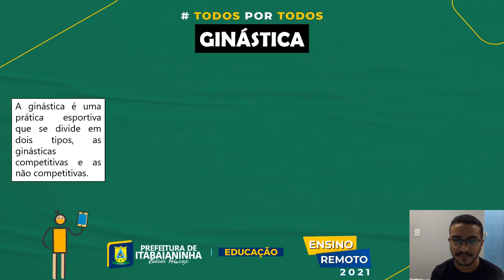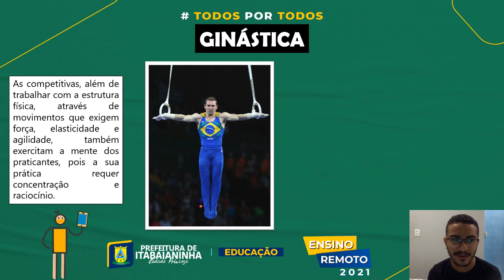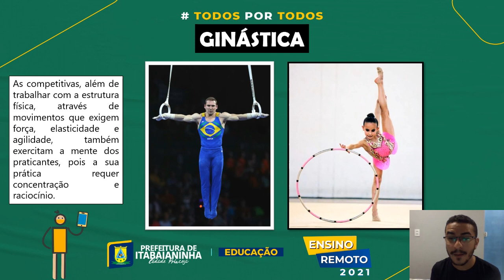Educação Física - Aula 01 e 02 - 2º/3º (19/04 a 23/04) Introd. a ginástica e seus elementos básico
Educação Física - Introdução a ginástica e seus elementos básico